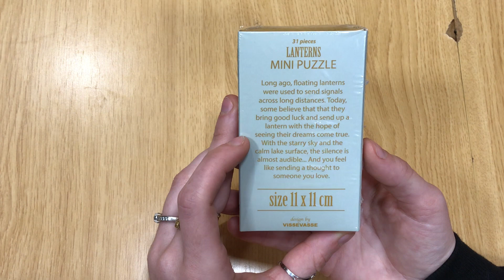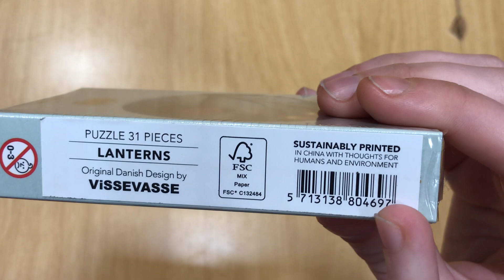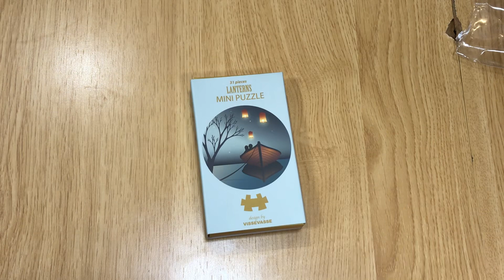Mini puzzle Vissevasse | Domingo de puzzles | Miss Anhila